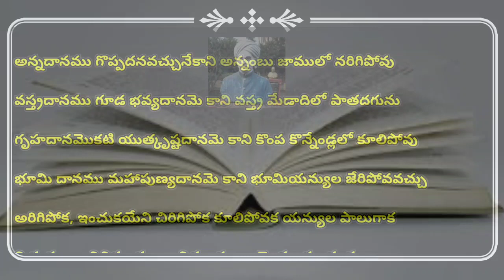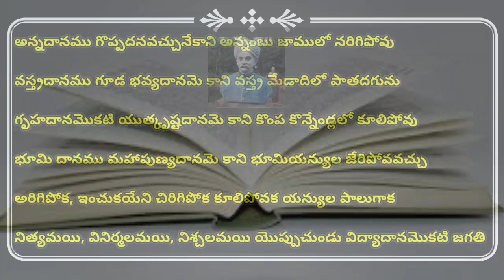దానాలలో ఏ దానం గొప్పో తెలుసా?? || చిలకమర్తి లక్ష్మీ నరసింహం